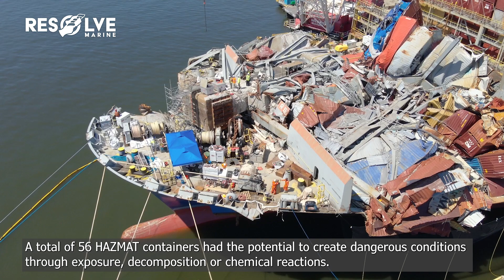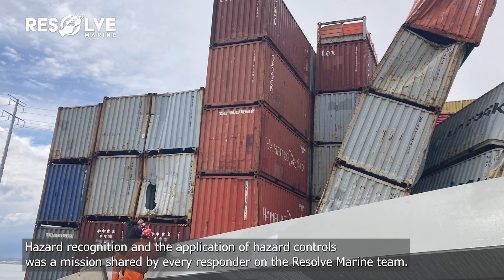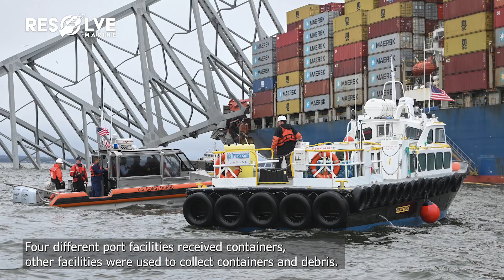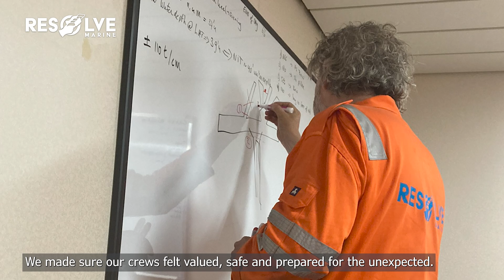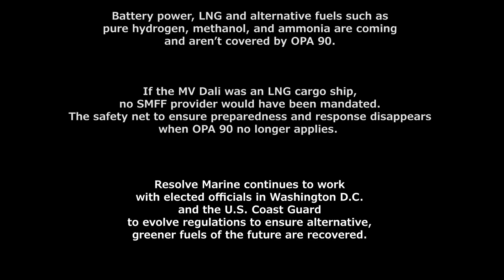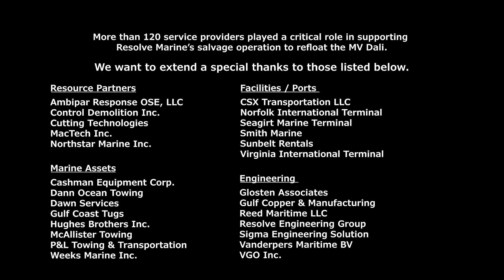MV Dali - Baltimore, MD | United States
In the early morning of 26 March 2024, the MV Dali experienced a mechanical failure while departing from Baltimore, Maryland USA. The subsequent allision with the Francis Scott Key Bridge caused a bridge span to collapse, falling onto the ship’s forecastle and cargo hold number 1. Under OPA 90, a USCG regulation that requires all vessels entering U.S waters have a named SMFF provider and Vessel Response Plan, Resolve Marine responded to the scene within hours to assist. The goal of the national response was to clear the channel. Resolve Marine focused on salvage crew safety, fire prevention, damage control, vessel stabilization and refloat, and the removal of the bridge and cargo.